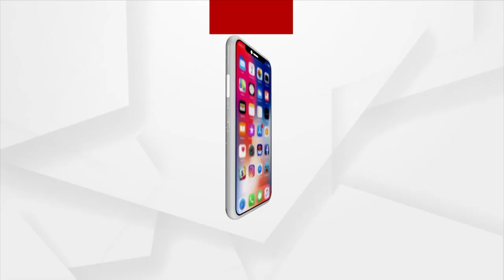2 Critical In Group Clash In Cuttack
2 Critical In Group Clash In Cuttack.